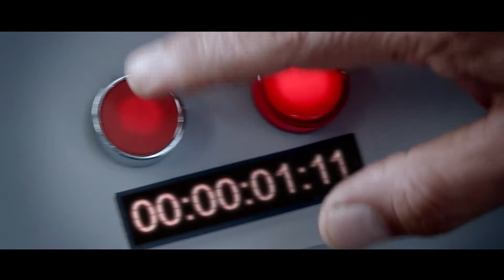Spot Les Experts Pro BMCI (version française, 48 sec)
Les Experts Pro BMCI
Dans un monde qui change, tous les business réclament un support de haut niveau.